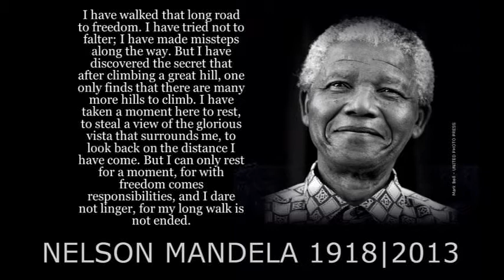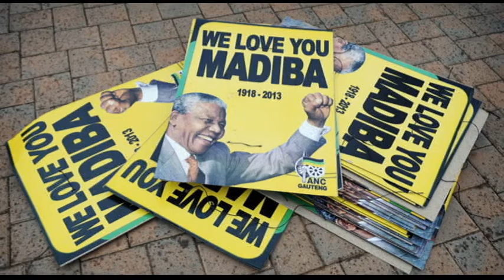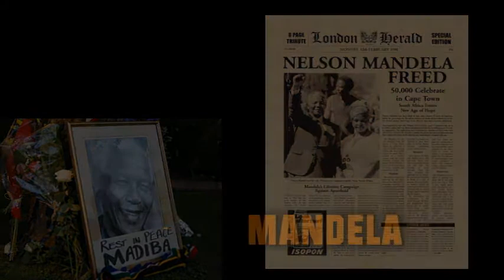NELSON MANDELA A POEM BY DEVON HAUGHTON